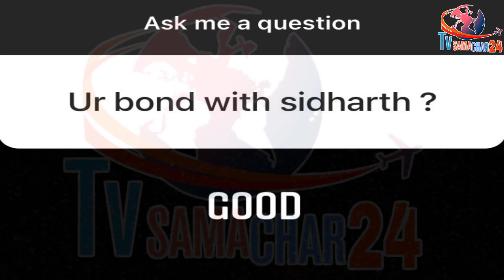सिद्धार्थ का ऐसा है शहनाज के परिवार और भाई से रिश्ता | Sidharth Bond with Rajbir & Sana's Family